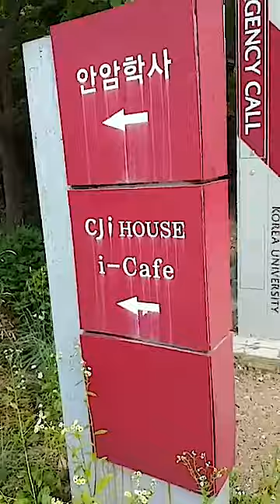How to make Korean friends?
Tips for making Korean friends and hiking Mt. Gaewoon.

00:00 A park on Mt. Gawoon
00:40 How to make Korean friends easily
01:39 A dormitory of Korea university.
02:19 CU, convenience store

"Learnworldculture breaks cultural barriers around the world"